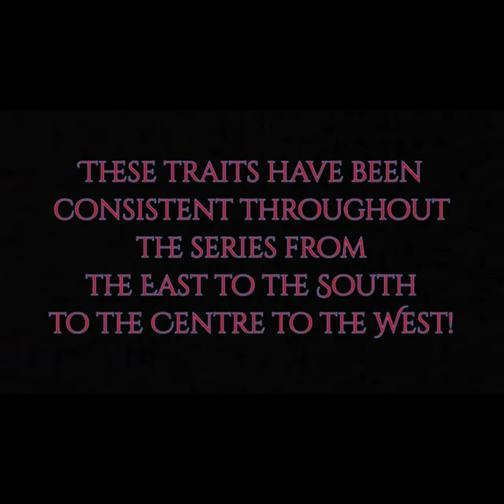Black / African people only come in limited shades of dark brown, with kinky hair. Final chapter.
Black / African people only come in limited shades of dark brown, with brown eyes and kinky 4c African textured hair. Final chapter.